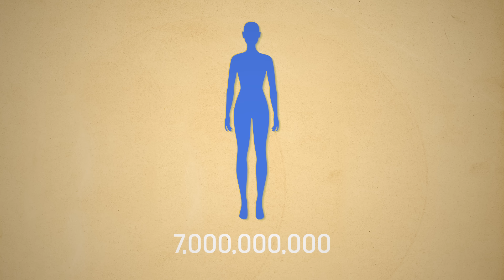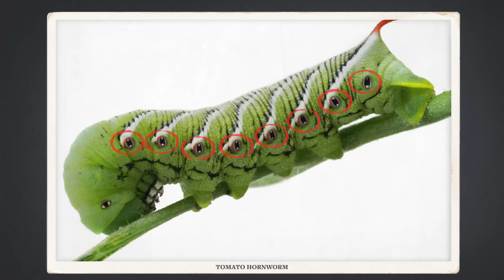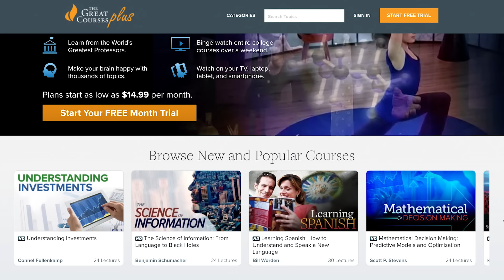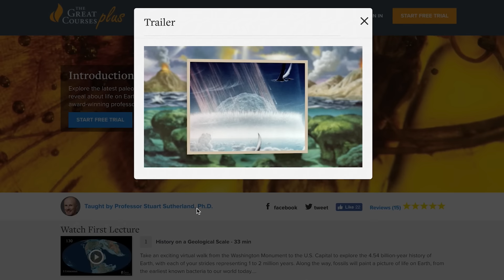The Age of Giant Insects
Insects outnumber humans by a lot and we only like to think we're in charge because we're bigger than they are. But insects and other arthropods weren’t always so small. About 315 million years ago during the Carboniferous Period, they were not only abundant: they were enormous.

Thanks to Lucas Lima, and Studio 252mya for their illustrations. You can find more of Lucas's work